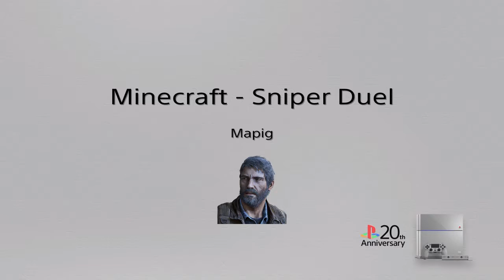Minecraft - Sniper Duel (New Tutorial World) VERY EASY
Kill a skeleton with an arrow from more than 50 meters.

Go to Nether Portal and wait